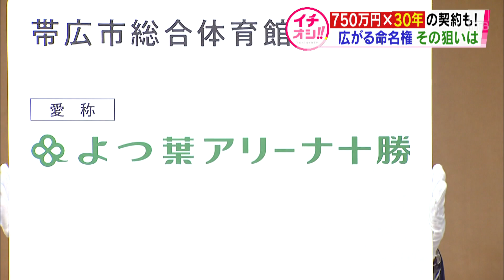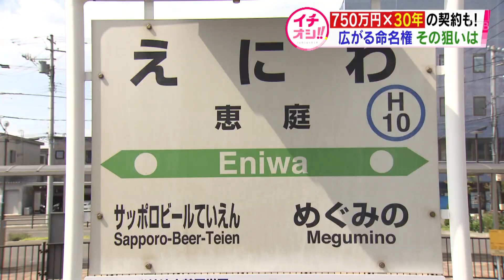【HTBニュース】帯広市総合体育館 ３０年の長期契約 狙いは？